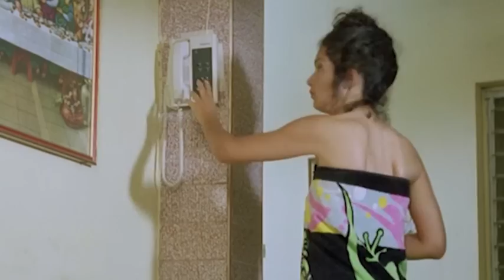Tuono Di Proiettile - Deadly Weapon - Film (Ita Sub English) by Film&Clips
Regia/Director: Vincent Riotta
Sceneggiatura/Writers: Salvatore Pareti, Vincent Riotta
Stars: Rob Freeman, John Savage, Verónica Cortez
(1995)

L'agente della CIA Roy (Rob Freeman) ha inventato una nuova pistola e nuovi proiettili potenti, ma così potenti da essere in grado di uccidere uno spettatore sparando 24 fotogrammi al secondo.

A CIA agent develops an experimental gun with exploding bullets. His handler, Sanders, sends him to help a South American strongman, Gonzales, put down a rebellion. The agent realizes that he's being played and turns to a female rebel.